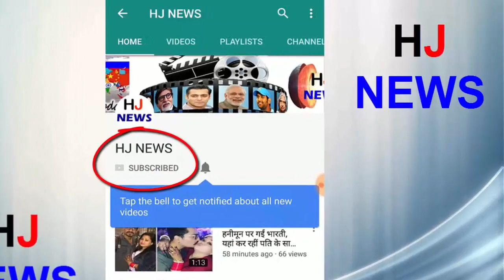10 महीने बाद जेल से रिहा हुई TV एक्टर की वाइफ, बेटी को देख इमोशनल हुई...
10 महीने बाद जेल से रिहा हुई TV एक्टर की वाइफ, बेटी को देख इमोशनल हुई...

This moment was really going to be emotional. A daughter was getting her mother after ten months. For ten months, her mother was locked in a Dubai jail. When she saw her mother, she quickly turned towards her mother. Such a drap will never drop from the mother. Mother also started to kiss him. The story is that TV actor Amit Tandon's wife Ruby Tandon and her 10-year-old daughter Jianna, who have worked in 'Ye Hai Mohabbatein' After the release of Dubai prison, for the first time at Dubai airport, when he met his daughter, an emotional moment was created.
Ruby was jailed in Dubai. Ruby was in Al Rafa jail in Dubai It was alleged that they threatened the health officers of Dubai. Explain that Ruby went to participate in an event in Dubai. As long as Ruby was in jail, Amit Tandon ran away to get them out
HJ NEWS !!